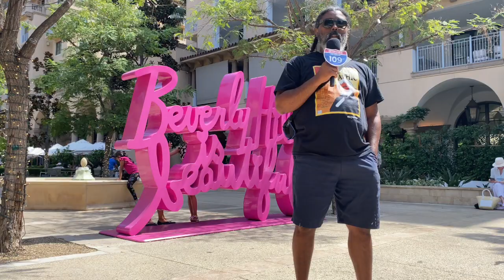Maria Rita Valdez Villa | BBRAVELER | iSee109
In 1838, the Mexican governor of California deeded the land grant El Rodeo de las Aguas to Maria Rita Valdez Villa, the Afro-Latina widow of a Spanish soldier. Maria Rita, an early California feminist icon, built an adobe ranch house near the intersection of present-day Sunset Boulevard and Alpine Drive.